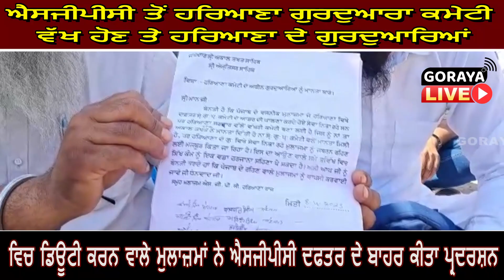ਐਸਜੀਪੀਸੀ ਤੋਂ ਹਰਿਆਣਾ ਗੁਰਦੁਆਰਾ ਕਮੇਟੀ ਵੱਖ ਹੋਣ ਤੇ ਹਰਿਆਣਾ ਦੇ ਗੁਰਦੁਆਰਿਆਂ ਵਿਚ ਡਿਊਟੀ ਕਰਨ ਵਾਲੇ ਮੁਲਾਜ਼ਮਾਂ ਨੇ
ਐਸਜੀਪੀਸੀ ਤੋਂ ਹਰਿਆਣਾ ਗੁਰਦੁਆਰਾ ਕਮੇਟੀ ਵੱਖ ਹੋਣ ਤੇ ਹਰਿਆਣਾ ਦੇ ਗੁਰਦੁਆਰਿਆਂ ਵਿਚ ਡਿਊਟੀ ਕਰਨ ਵਾਲੇ ਮੁਲਾਜ਼ਮਾਂ ਨੇ ਐਸਜੀਪੀਸੀ ਦਫਤਰ ਦੇ ਬਾਹਰ ਕੀਤਾ ਪ੍ਰਦਰਸ਼ਨ